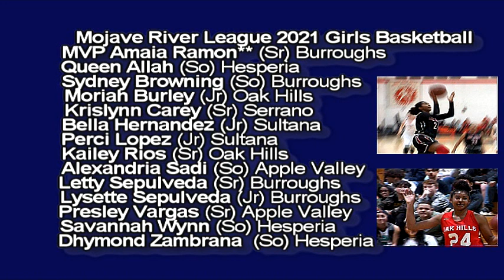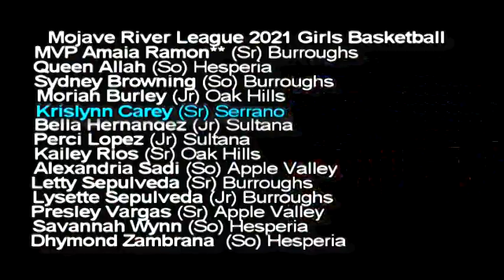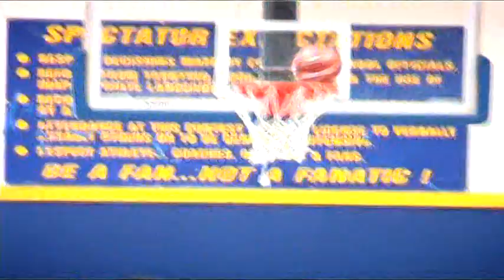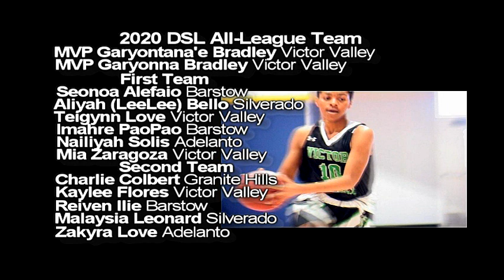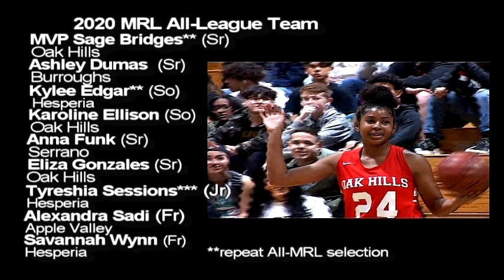HDSR 2308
Victor Valley College Softball and Baseball updates lead off this week's HDSR, followed by All-DSL and MRL basketball teams.